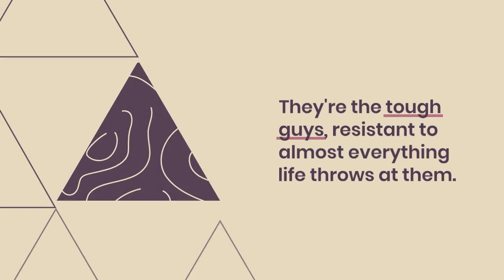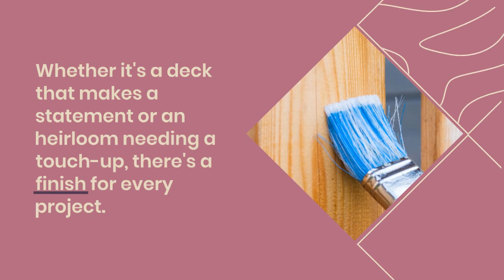The Art of Wood Finishing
🌲 Master the Art of Wood Finishing: Choose the Perfect Finish for Your Project! 🌲
In the world of woodworking, the right finish is the key to preserving and enhancing your creations. Whether you've crafted a stunning new deck or restored a cherished family heirloom, our comprehensive guide explores various wood finishing techniques and products to help you achieve the perfect result.
✨ Stains for Aesthetic Appeal and Protection: Explore the versatility of wood stains that not only protect against rot, sun, and moisture but also add a visual charm to your timber. From oak to cedar, discover the best woods to stain for optimal results. Learn about transparency levels and color choices that can accentuate your wood's natural beauty.
 🎨 Stain Application Mastery: Discover the art of applying stains with brushing, wiping, or spraying techniques, and find out why sealing with oil or varnish is essential for protection and achieving the desired finish—whether it's glossy, satin, or matte.
💧 Wood Oils for Natural Beauty and Protection: Delve into the world of penetrating finishes with wood oils. From versatile Danish oil to flexible Tung and UV-protective Teak, learn which oil suits your project best and achieves the natural look you desire.
🔒 Varnishes for Durability and Low Maintenance: Compare wood oils with varnishes, which provide increased durability and resistance to water, heat, and chemicals. Explore oil-based, water-based, and polyurethane varnishes, each offering unique benefits and finishes.
🌟 Waxes for Elegance and Protection: Discover how wax finishes can extend the lifespan of your timber while adding elegance. Learn about different wax choices, including beeswax and carnauba wax, and explore their advantages in protecting against scratches, scuffs, and water damage. 🤔 Choosing the Right Finish for Your Project: Understand the importance of tailoring your finish to the specific needs of your project, whether it's water-resistant protection for high-traffic areas, colored options like stains for a statement deck, or simple yet durable oils or waxes for heirloom restoration. 🛠️ Craftsmanship Beyond Compare: Master the art of wood finishing by understanding your timber's unique characteristics and choosing the finish that suits your project's practical and aesthetic requirements. Each finish has its own set of benefits and specialties, ensuring your project stands out and lasts for years to come.